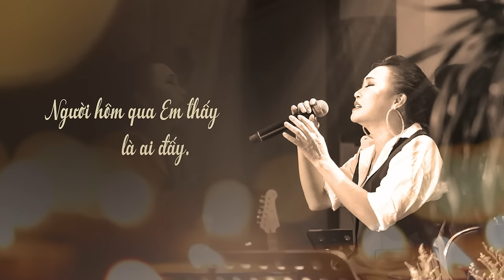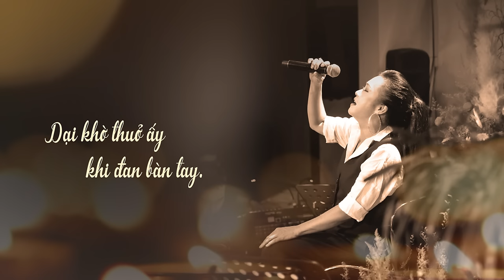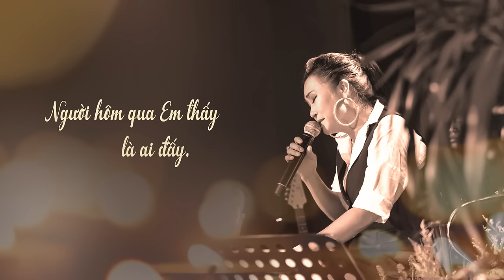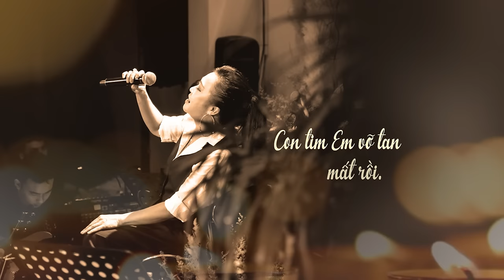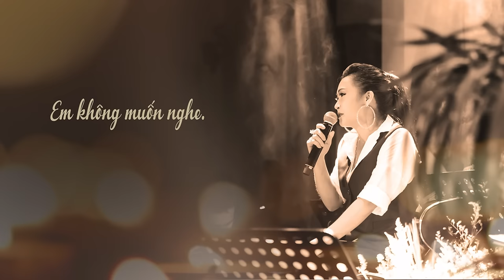XEM NHƯ EM CHẲNG MAY | Phương Thanh x Trung Ngon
Theo dõi và cập nhật thông tin mới nhất từ ca sĩ Phương Thanh tại: